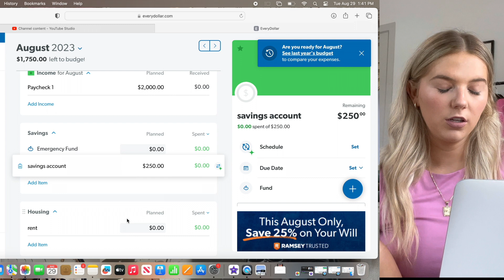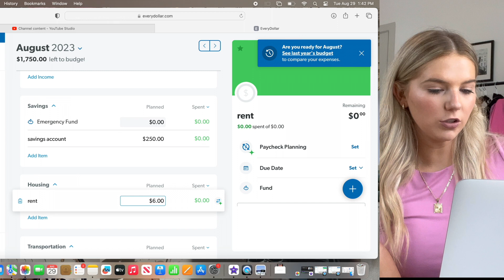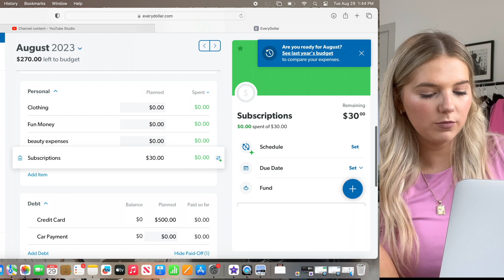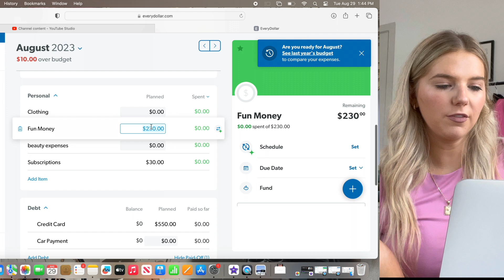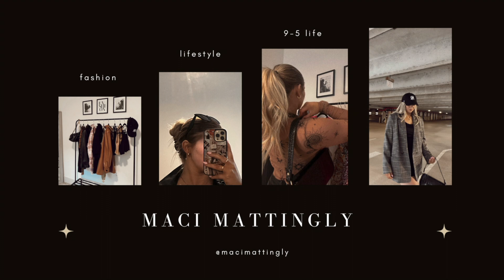FALL RESET | goals, budgeting, fall nails & more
Song: LAKEY INSPIRED- Chill Day (vlog no copy right music)

Song:
youtube, instagram, twitter, linkedin, tiktok, facebook : Music by @ikson